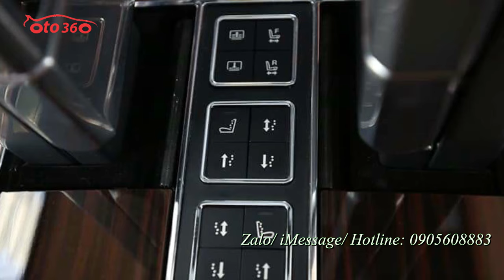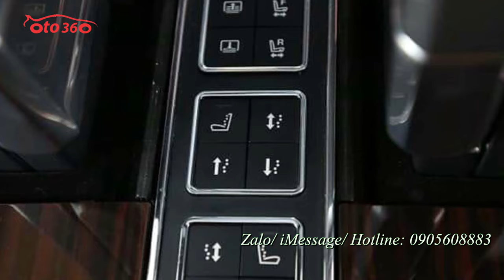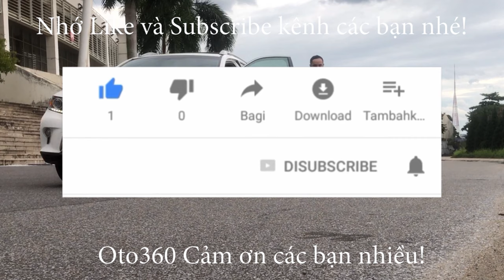Những ai hay đi câu cá thì mua chiếc xe này ngồi câu nhé Land Rover Rangrover SV Autobiography 5.0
Land Rover Rangrover SVAutobiography 5.0 2017
Range Rover SVAutobiography sử dụng động cơ V8 5.0L Supercharged, cung cấp sức mạnh 542 mã lực và mômen xoắn cực đại 680Nm. Có thể tăng tốc từ 0-96km/h chỉ trong 5,5 giây trước khi đạt vận tốc tối đa 225km/h. Mức tiêu hao nhiên liệu ở điều kiện kết hợp là 12,8 lít cho mỗi quãng đường 100 km. Xe sử dụng hộp số ZF 8 cấp và hệ dẫn động 4 bánh.
SVAutobiography LWB trục cơ sở kéo dài tương ứng với chiều dài cơ sở 3.120 mm, chiều dài 5.199 mm, chiều rộng 2.220 mm và chiều cao 1.840 mm. Xe có khả năng lội nước sâu đến 900 mm…